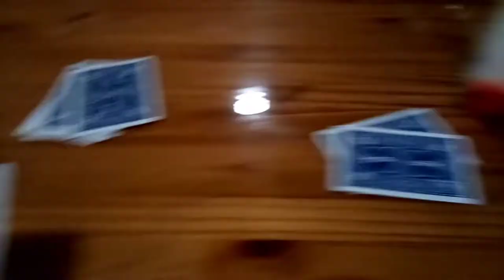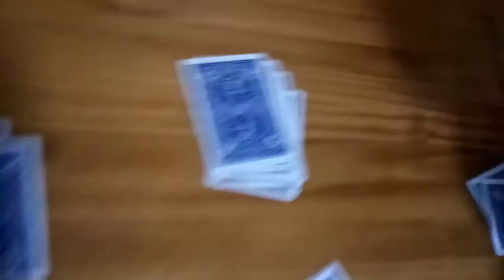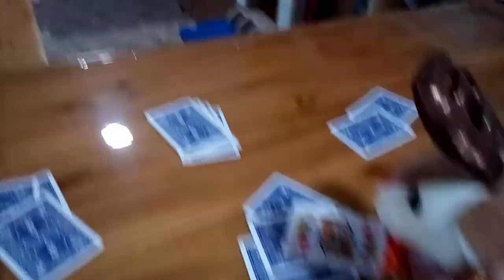Plan B - Pilot "Crummy Casino"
After killing his wife, Loonathan gets a call from his friend from collage. His friend invites him to join him and another friend to resort to a life of crime.

Chapters:
0:00 Intro
0:20 Chapter 1 - All Caught Up
3:38 Chapter 2 - Wha d'You Wan 2: The Loon Killer
5:54 Chapter 3 - Where's the Peanuts?!
8:29 Chapter 4 - DuckBurg the Musical
9:39 Chapter 5 - Near Here is a Duck Here
10:50 Outro